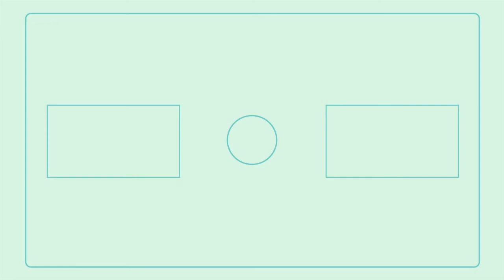Washitsu Room Escape Game Walkthrough (Koji morimoto)